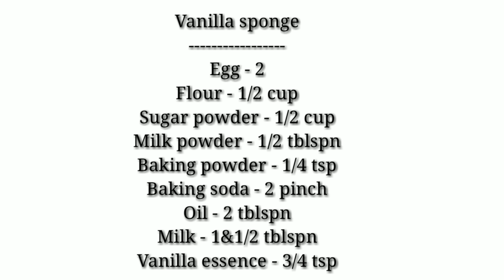ഇതാണ് ഞാൻ വിൽക്കുന്ന കേക്ക്സിക്കിൾസ് || Cakesicles recipe with fondant decorations & Packing....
Simple & delicious cakesicles.